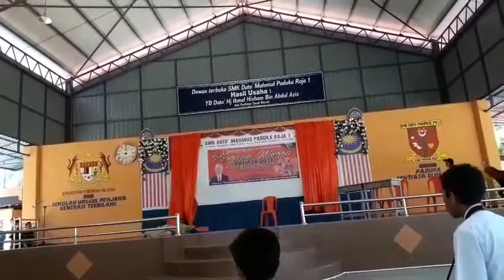ANAK DERHAKA (SMK DMPR1) 2017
Persembahan minggu bahasa .
DEKON .